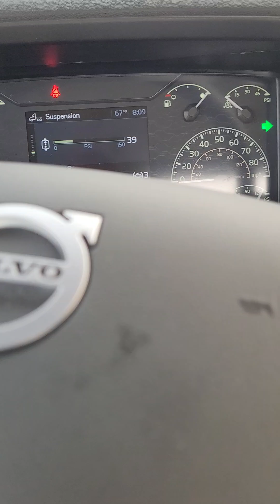Listening some jazzz...while working loading tanker Dorchester sc...5/23/23